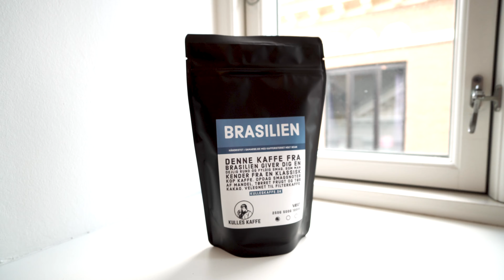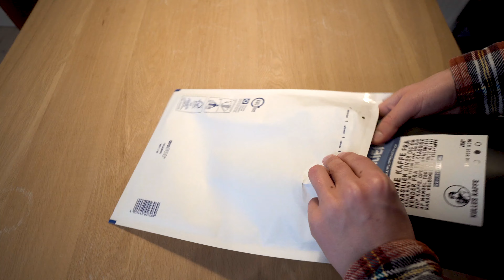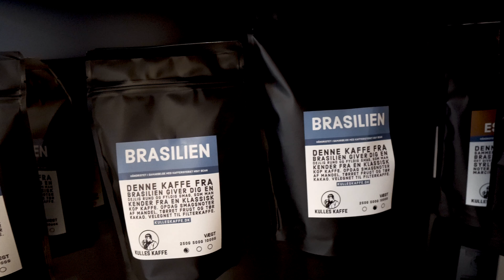JEG HAR STARTET EN WEBSHOP!!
Tusind tak fordi du ser med 🙏

Hvem er Frederik? 🤷‍♂️
Frederik er en 23-årig ung mand bosiddende i Odense. Til dagligt studerer han til finansøkonom. Her på kanalen laver han bl.a videoer om livsstil og madlavning. Nogle af Frederiks store interesser er iværksætteri, kaffe, personlig udvikling, og lange gåture. Vil du vide mere? Skriv en kommentar ✌️